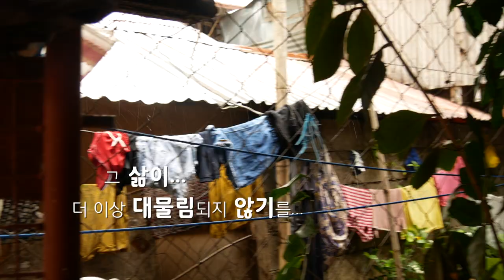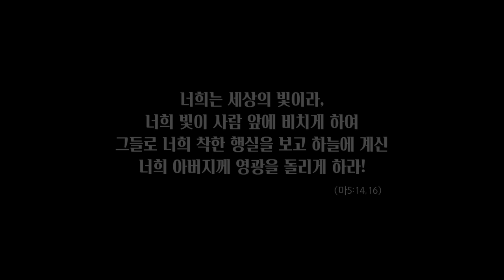[EDUCATION MISSION] JCS 온라인 교육선교 필리핀 프로젝트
주니퍼크리스천스쿨은 이 현지 아이들에게 ‘JCS Online Education Mission Project’을 통해 온라인 교육 콘텐츠를 제공하고자 합니다. 이런 꿈을 갖고 많은 분들과 함께 기도하며 준비하는 ‘JCS Online Education Mission Project’는 다음과 같이 진행될 예정입니다:

1. 리잘 데이케어센터 온라인 교육 수업 환경 구축
리잘 지역에 전문 온라인 교육을 받을 수 있는 시스템을 구축합니다. 현재 JCS 학생들의 정규 교과 과정 중 하나인 온라인 학습 프로그램 “i-Ready”를 제공하여 기초 과목인 영어, 수학 학습 능력을 배양할 것 입니다. 이를 위해 컴퓨터, 모니터, 책상, 책, 노트, 필기도구, 가방 등의 후원이 필요합니다.

2. JCS StoryLab 온라인 교육 컨텐츠 제작 지원
필리핀 현지에 맞는 다양한 온라인 교육 콘텐츠를 제공하기 위해 주니퍼크리스천스쿨의 자체 스튜디오인 JCS StoryLab의 장비 확충이 필요합니다. 현재 준비 중인 온라인 교육 콘텐츠는 English Reading Book Club 입니다. JCS는 StoryLab에서 제공된 콘텐츠를 활용하여 리잘 데이 케어 센터의 방과후 프로그램의 한 시간을 맡아서 프로그램을 개설을 할 예정 입니다. 이 콘텐츠를 제작하기 위해 프로듀서 인력과 전문 교사 인력이 투입되며 JCS 학생들이 함께 참여하게 됩니다.

3. 리잘 지역 데이케어센터 후원
재건축 예정인 데이케어센터에 아이들을 위한 도서가 부족한 상황입니다. 재건립시 이 지역 아이들 수준과 눈 높이에 맞는 책을 기증하게 됩니다. 작은 도서관을 마련하여 데이케어센터의 아이들 뿐만아니라 리잘지역 유, 초등학생들이 책 밀접하게 접할 수 있는 환경을 제공할 예정입니다.

JCS 학부모회는 학교 기념품 (Goods)을 기획하고 판매하여 우리 학교의 교육 선교에 동참하고자 합니다. 상품은 좋은 품질의 흰색 면 티셔츠와 4가지 색상의 예쁜 파스텔 머그컵 그리고 남녀노소의 필수품인 텀블러입니다. JCS 학부모회 (PTA)가 기도하며 정성껏 준비한 상품이니 많이 구입하셔서 주변에 계신 분들과 나누며 코로나19로 강퍅해져가는 마음에 사랑과 따뜻함이 연결되는 기회를 만들어 보시길 바랍니다. JCS 온라인 교육선교’를 위한 학교 물품 판매에 모든 학부모님들의 관심과 참여를 다시 한번 부탁드립니다.

MB01YNC3PT3VJUW